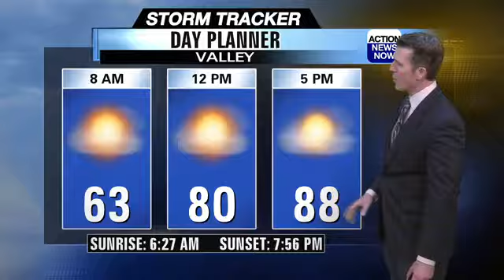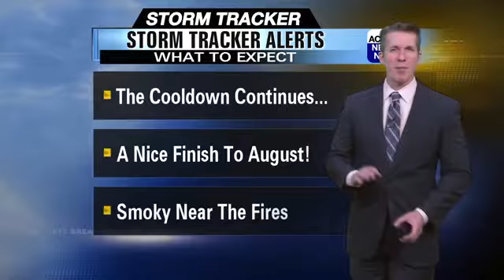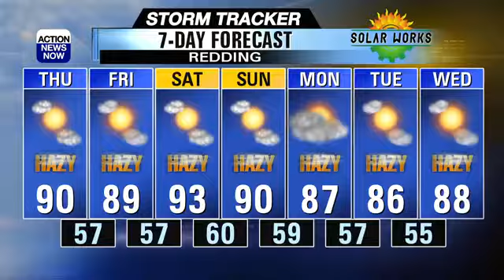Cooling down, but still hazy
Skies remained hazy, and temperatures remained mild on Wednesday. Look for the smoke and haze to continue in the next few days, but our temperatures will continue to slowly cool down!